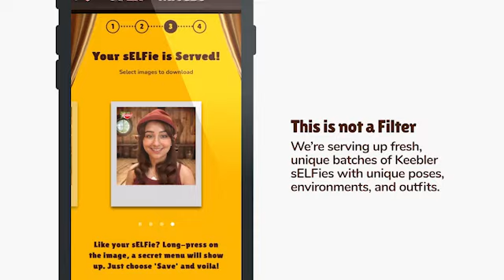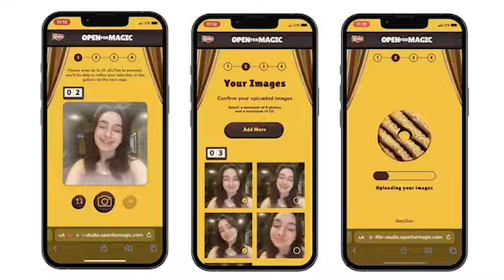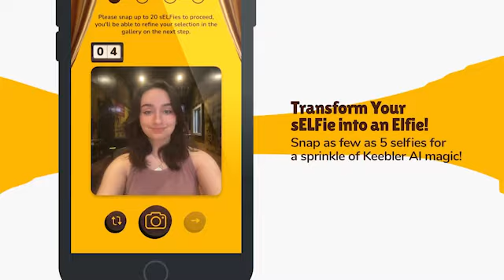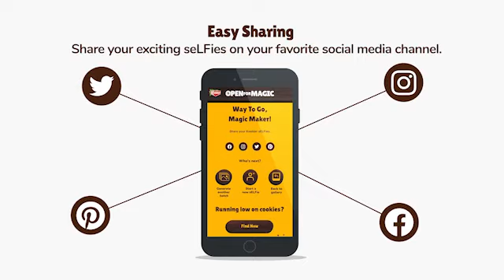AdChat QuickChat™ with Groove Jones & Advantage Unified Commerce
AdChat DFW's Patty Harrison interviews Dan Ferguson with production company Groove Jones and Dino de Leon with Advantage Unified Commerce about their Keebler work. They created an app to allow Keebler customers to upload selfies and turn them into Elfies.